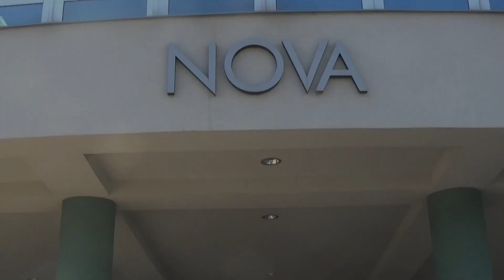IMYC UNIT INTERPRETATION Choreography by 8th grade class 2019-20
Nova grade 8 dance elective students created their own choreography as the summative assessment for the for unit Interpretation.  Students interpreted the song "There's Nothing Holding Me Back" by Shawn Mendes.  They used their skills in dance, their creativity, and their passion to produce a stellar video with the guidance of their teacher.